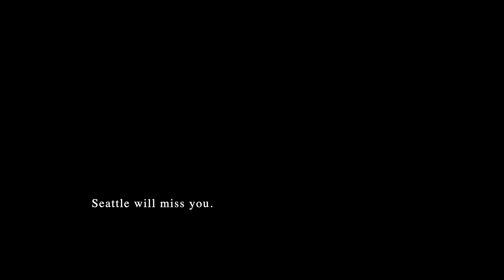A GOODBYE DANCE // Jarreau Vandal - Moonlight // Shaun & Aye Hasegawa Evaristo Choreography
Moonlight by Jarreau Vandal ft. Hollie Carmen & Jay Way
Choreography by Shaun & Aye Hasegawa Evaristo
Performed by Kayla Dumo & Natalie Evans

Directed & Produced by Kayla Dumo
Filmed by Becky Darrow

My friend Natalie is beginning a new journey as she moves to Philadelphia with her partner. When she first visited Seattle, Pike Place Market was the first place she went to and then made Seattle her home. It all came full circle when I told her I wanted to film this dance here before she left. A perfect way to send her off. You'll be missed dearly, bb! Can't wait to visit soon.

THE DUMO CO. Productions
Seattle, WA